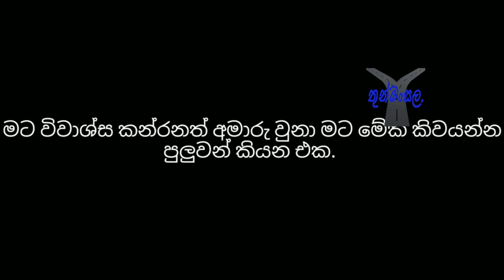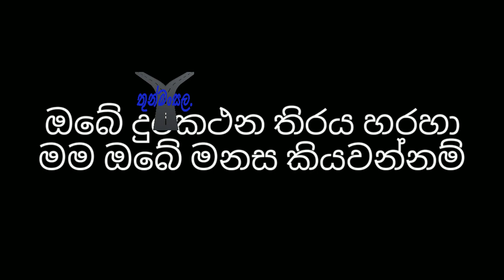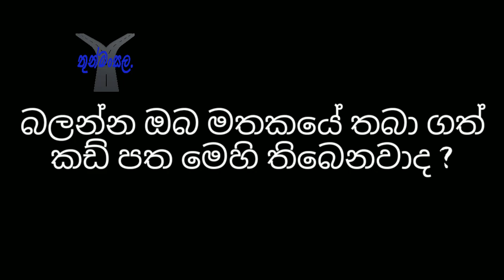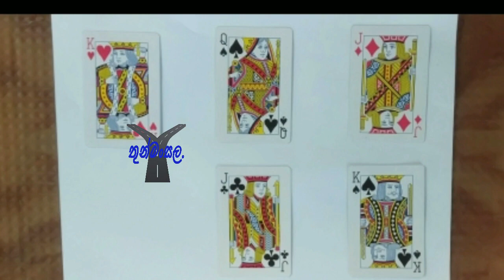3 mind reading magic tricks / යාලුවගේ මනස ඔයාට කියවන්න පුලුවද බලන්න.